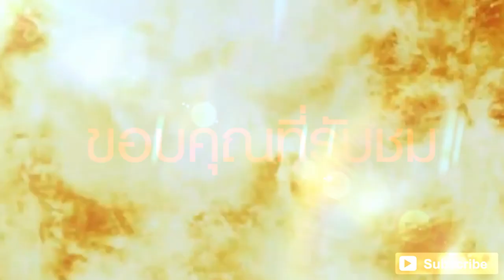Infestation[TH] :PVP Rocky Ford :Ep 22 LESER WTF !!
ขอบคุณที่ติดตามนะครับ ^^